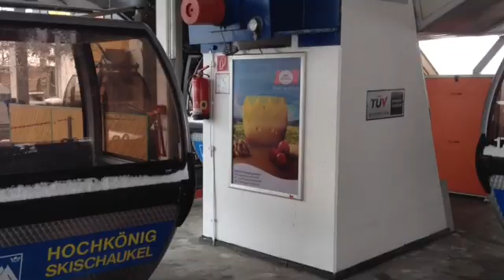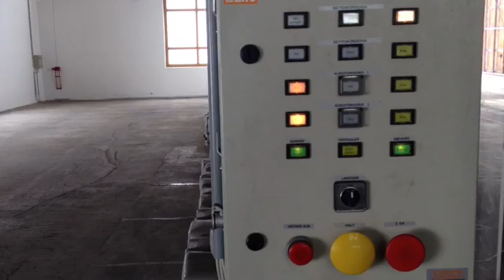Mühlbach am Hochkönig (Austria): 6-MGD Kabinenbahn Karbachalm (April 2012)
Die 6er-Kabinenbahn Karbachalm führt von Mühlbach am Hochkönig auf den Schneeberg zum Bergrestaurant Karbachalm. Von hier aus bietet Sie das Eingangstor zur Skiregion Hochkönig.